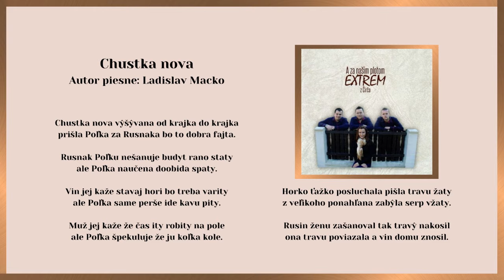EXTREM 1, Chustka nova vyšivana od krajka do krajka, Ladislav Macko, Videorohaľ